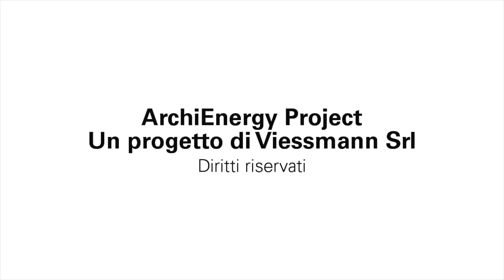Archienergy Andrea Trebbi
Andrea Trebbi quartiere giardino Saragozza Bologna archienergy @viessmann_it